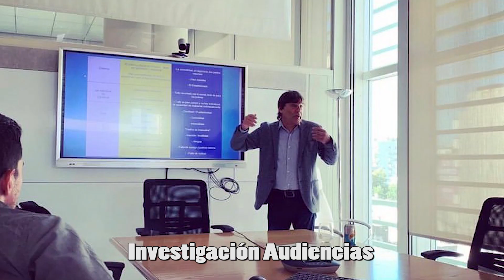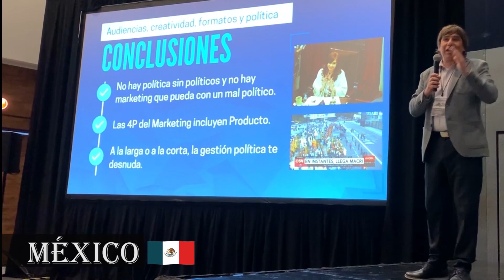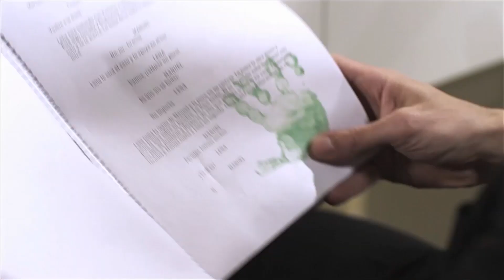Camilo Lab Productora Multiplataforma Reel 2023